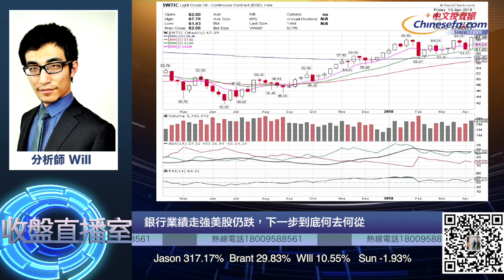0413【收盤直播室】銀行業績走強美股仍跌，下一步到底何去何從